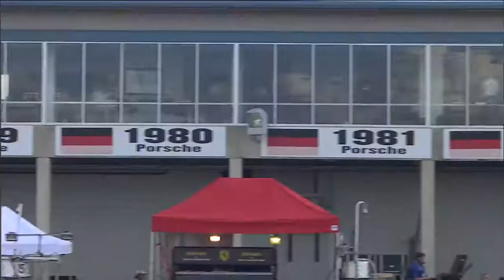Paul Miller Racing - Porsche Endurance at 12 Hours of Sebring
Paul Miller Racing Porsche Endurance promotion for 2012 1 Hours of Sebring. Search Marketing Group is a proud Sponsor of the #48 911 GT3 RSR